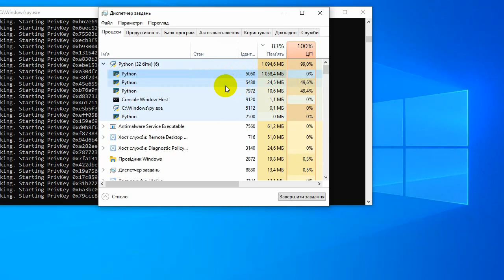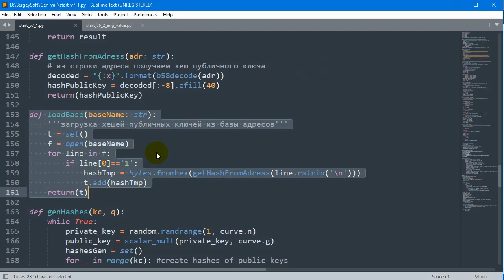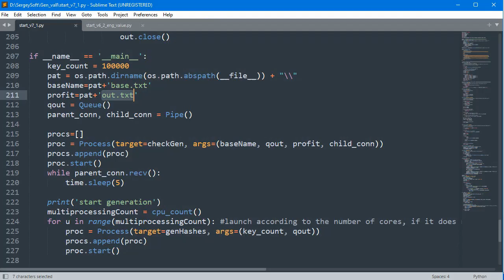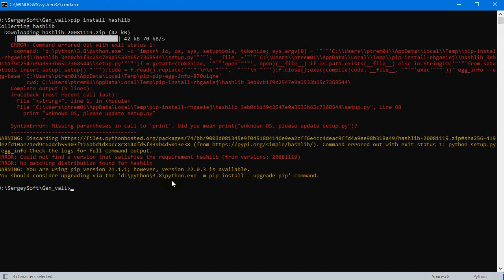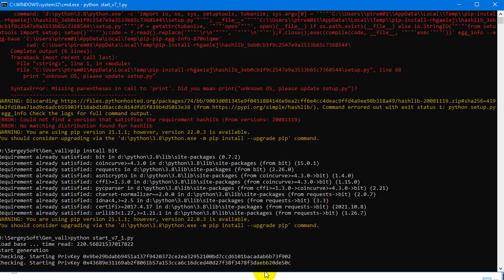Скрипт поиска потерянных Bitcoin v.7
Скрипт поиска потерянных биткоинов. В этой версии оптимизировано использование памяти и ресурсов ЦПУ.